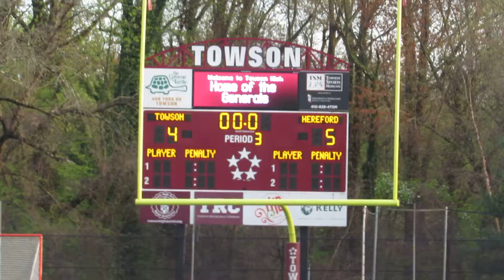Hereford/Towson boys lacrosse 04/17/19